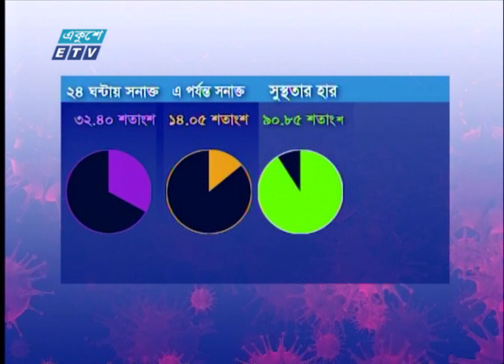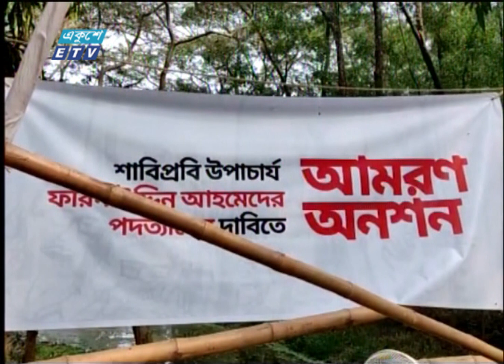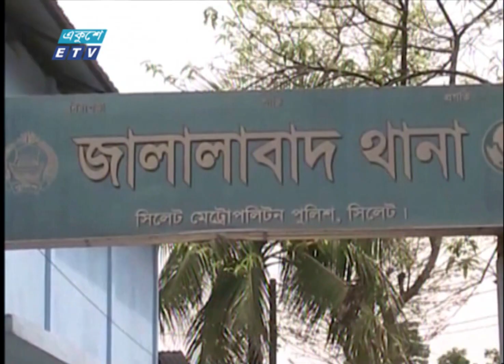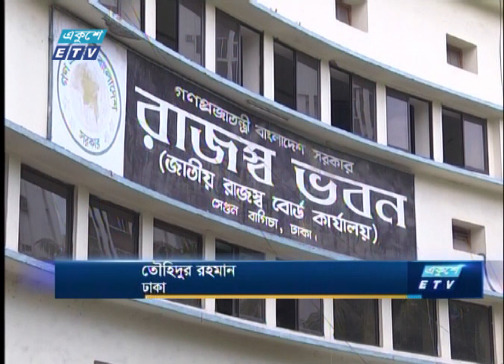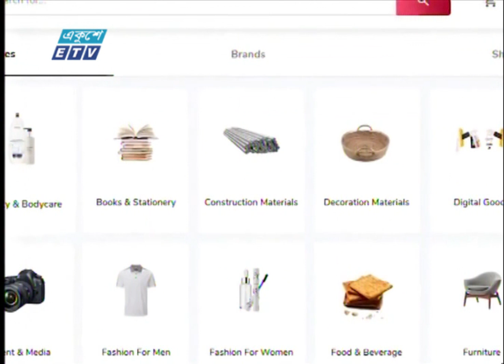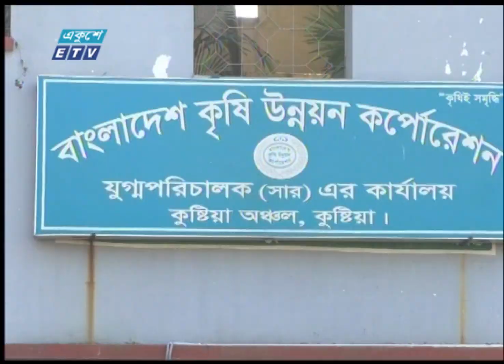11 PM News || রাত ১১টার সংবাদ || 25 December 2021 || ETV News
সময়: 11 PM News || রাত ১১টার সংবাদ || 25 December 2021

২০০০ সালের ১৪ই এপ্রিল এটি সম্প্রচার কার্যক্রম শুরু করে। টিভি চ্যানেলটির খবরে নতুনত্ব ও অভিনবত্ব থাকার কারণে দর্শকদের কাছে বিপুল জনপ্রিয়তা লাভ করে। দেশ বিদেশের সর্বশেষ খবর, নাটক, সিনেমা, ডকুমেন্টারিসহ নানা খবর ও বিনোদনমূলক অনুষ্ঠান প্রচারিত হয় একুশে টেলিভিশনে।